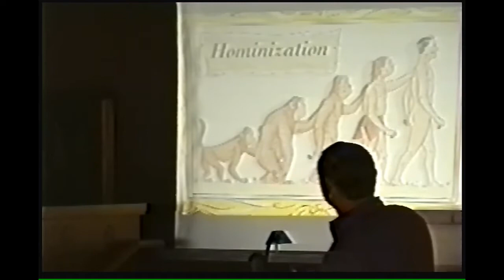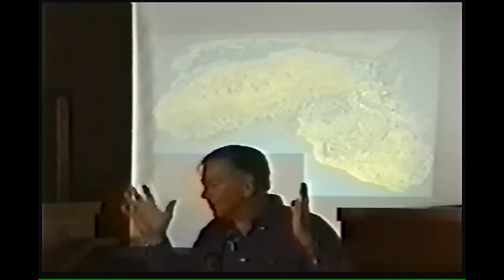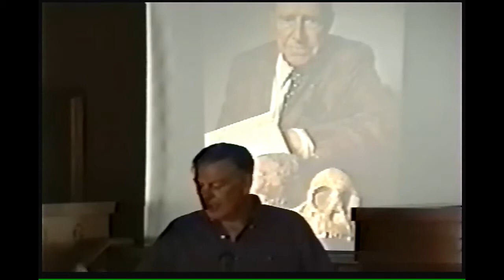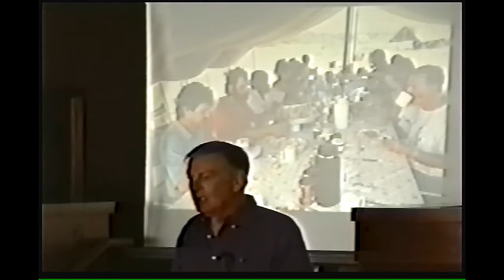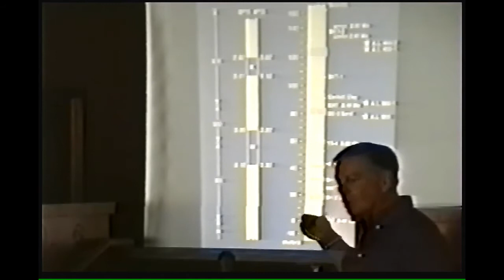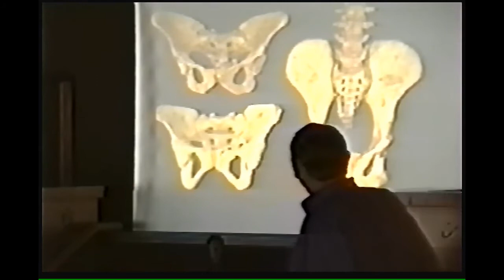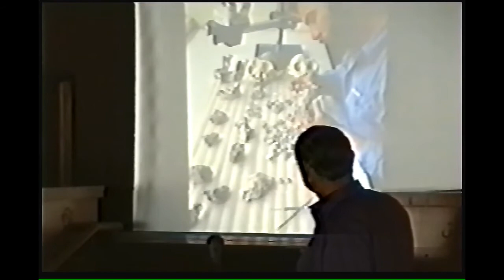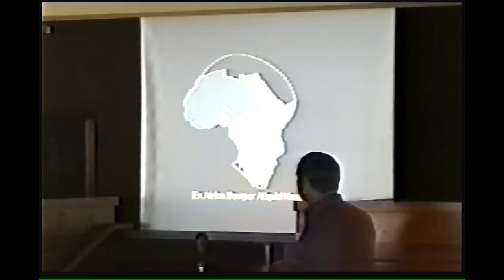Classic HSGP: Human Origins by Donald Johanson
If you appreciate the Humanist Society of Greater Phoenix and would like to see more, including never-before-posted speakers from past years, subscribe to our channel and check us out on Patreon.

HSGP.org